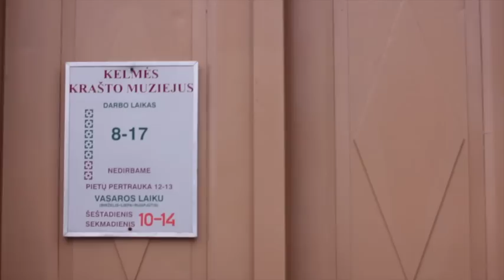Romualdo Vaitkaus fotoparoda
Tauragiškio fotomenininko Romualdo Vaitkaus darbų paroda Kelmės krašto muziejuje.